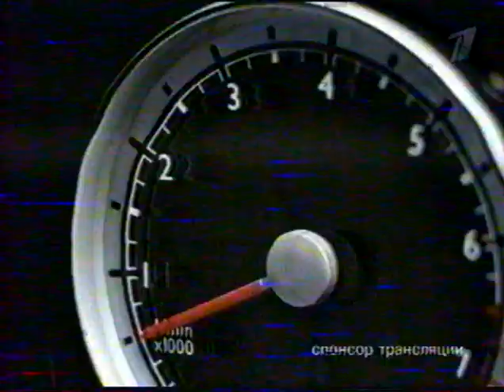Roy Jones Jr vs Clinton Woods Full Fight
Roy Jones Jr vs Clinton Woods at 2002/09/07 for WBC, WBA, IBF, IBO, WBF & IBA Light Heavy titles